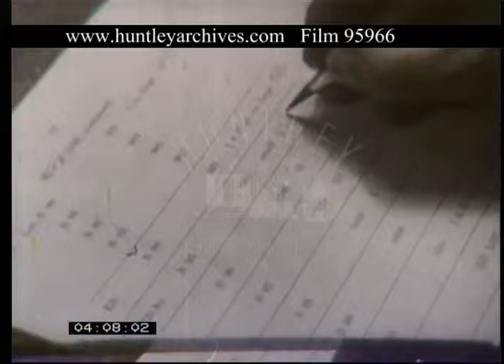Grading Furs, 1940s - Film 95966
“The Grading of Furs” The standing of London in the world fur trade depends on the men who grade the skins”
Huge conference of men in suits, some raising their hands. The podium of men. Two hands are raised in the front row and their interest is noted. Another shot of the audience all taking careful note, some raise their hands. Another shot, one seems to stand and look over the shoulder of a man in front. A bench covered in animal skins, with men, some in white coats, examining them. Hands check a pile of small animal skins; they bend the fur back to see the quality of the pelt. Hands write notes on a typed sheet. Large warehouse covered in raw fur and pelts of animal skins, three men in white coats sort though. One man picks up a fox fur, brushes his hand though it, shakes it out several times, examining the skin and the fur. Another man seated, measures the length of small animals and distributes the by size into different boxes. His hands on a measured board where he lays the skins for measuring. We see him repeat this process several times. (is it maybe otter?) WE see four animals lined up in order of length to show the differences that might be available. Two skins with the inside pelt area shown to see the difference in length of pelt.  A very torn up pelt. A split pelt. Two men working on the grading of the pelts.